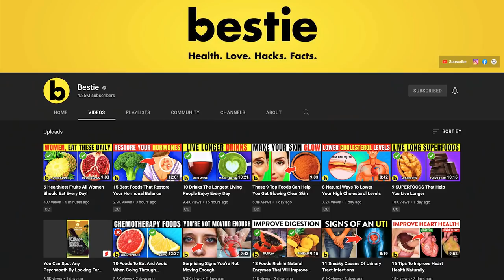Putting A STOP To Technology Addiction In Children | Parents Q&A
We took technology away from our kids?? Yes, you read that right. After a rough few months, we've gone cold turkey and cut out online devices from our children's lives. It hasn't been an easy journey, but we wanted to share our candid experience with you guys in this Q&A. Still have questions about this concept?

New to my channel? Start with this video: Moving Countries, Kids Growing Up, Married 10 Years, How We Deal With Change | Couples Q&A